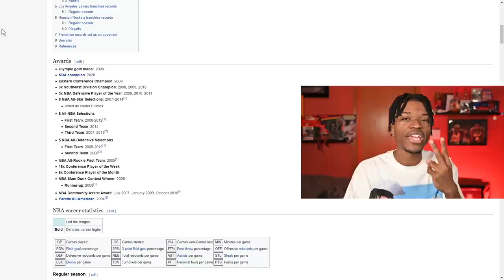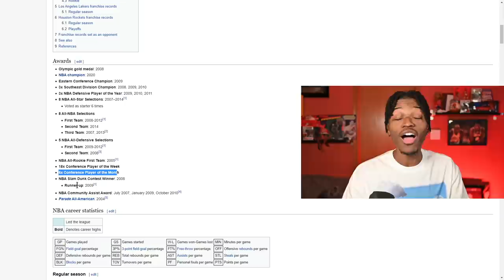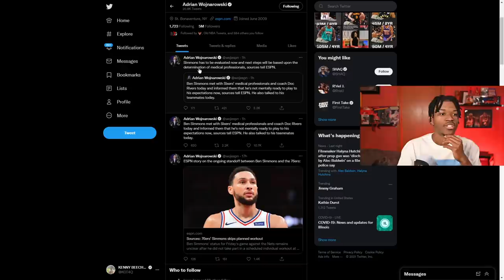The NBA 75 List Is Disrespectful, Ben Simmons Saga Take A Step Forward...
0:00 What's The Word Y'all?
0:41 NBA 75
4:24 Ben Simmons Meets With Team
8:08 Dallas' Offense Looked BAD
11:50 The Hawks Are Scary
13:48 Heat Dominate In Opener
15:07 Stephen Curry Was on Fire